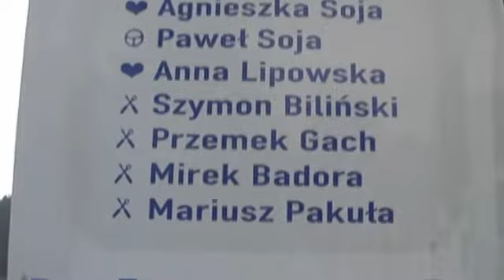Lotus Exige Piotr Soja - GSMP Cisna 2008